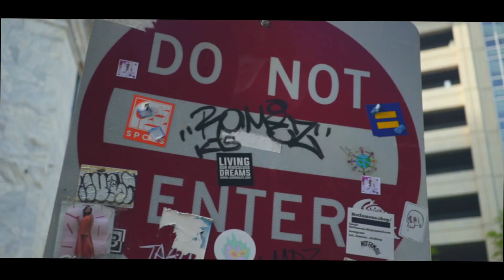Tyra X Downtown Atlanta b-roll Stroll. SONY A6500 + SIGMA 30MM 2.8F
So far these are the tools that i use.

Shot with:

Camera- Sony A6500

LENS:
Sony 16-50mm

Sigma 30mm

Sony 50mm

Rode Videomic

Lens Filter

Cheap lights for Indie Projects documentaries, short films or Photography , and Youtube